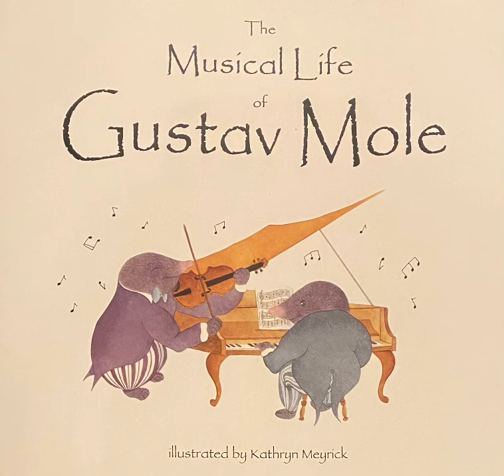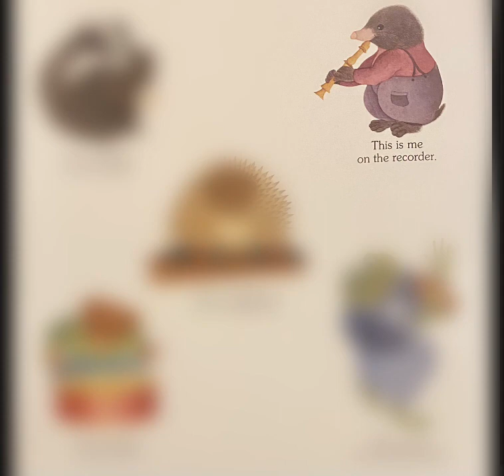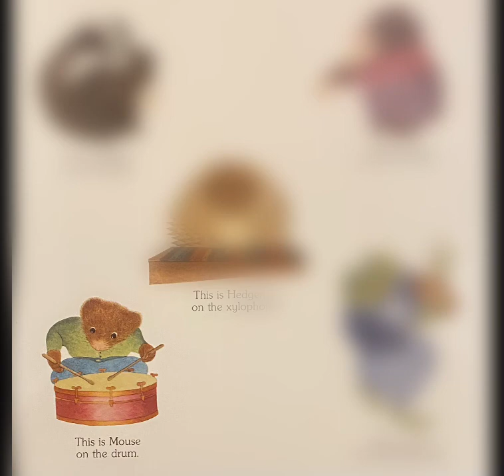The Musical Life of Gustav Mole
Here is a charming story of a little mole who has music in his life from the day he is born 🎵